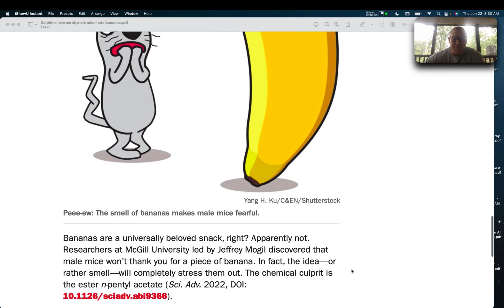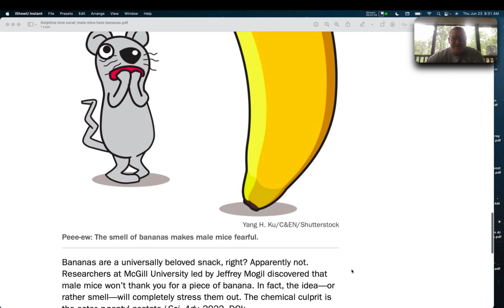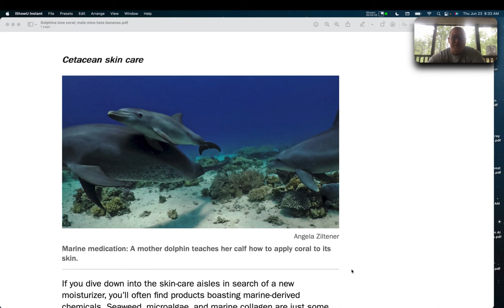Dolphins love coral